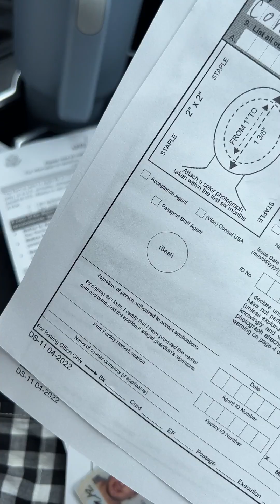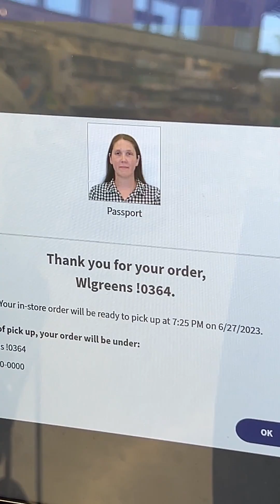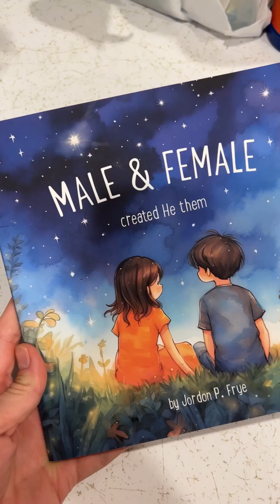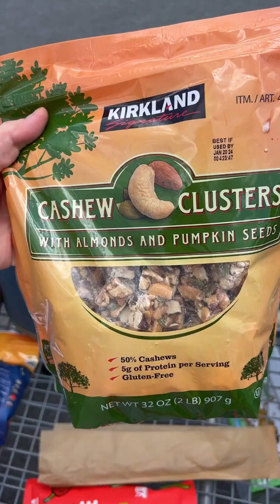Family time, tornadoes, passports, and 4th of July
It’s been a week per usual- never dull around here! Except for all the laundry and cleaning in between…family time, tornado scare, getting our passports for our 10 year anniversary trip in September, 2nd trip to Costco and full haul, fav places around Conway.